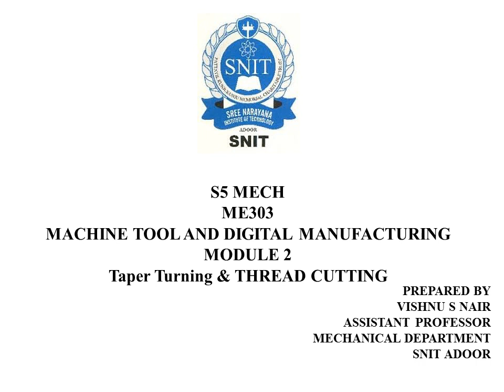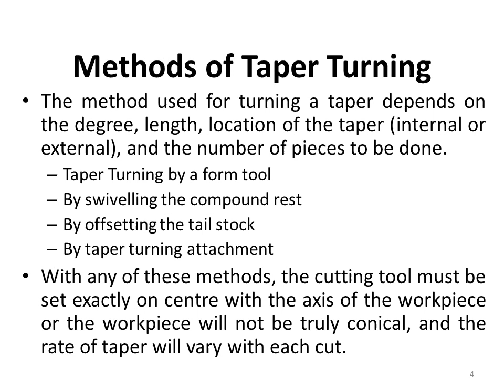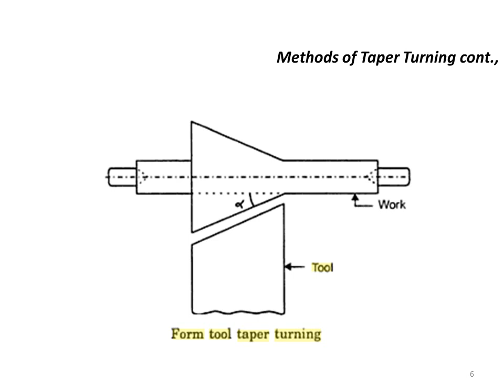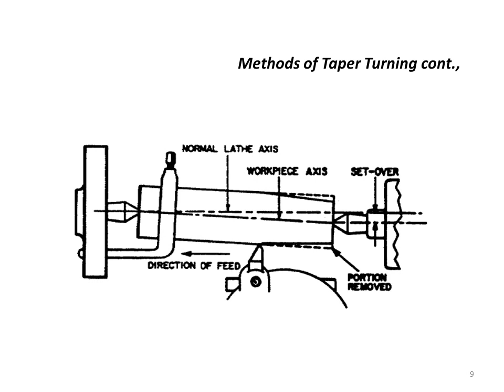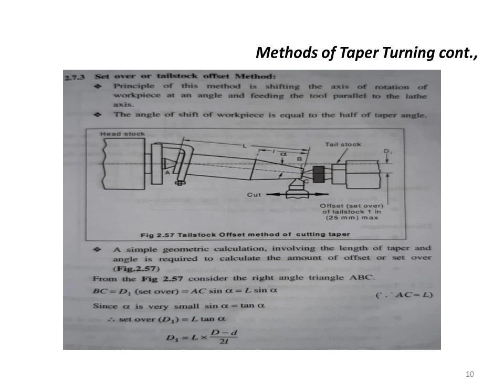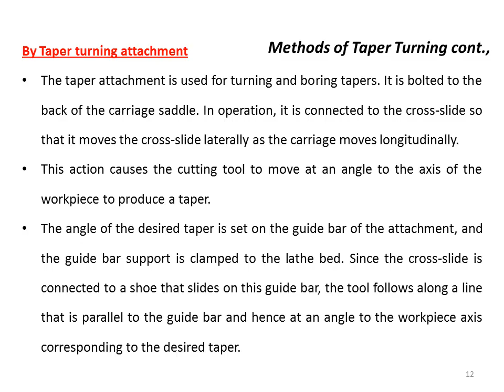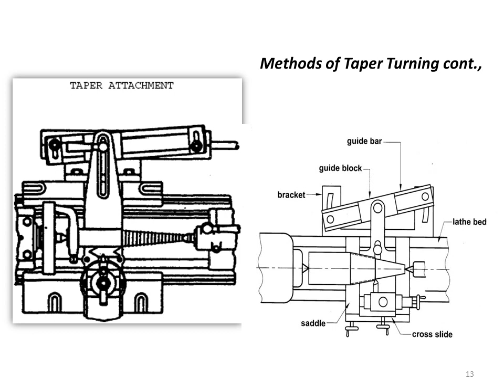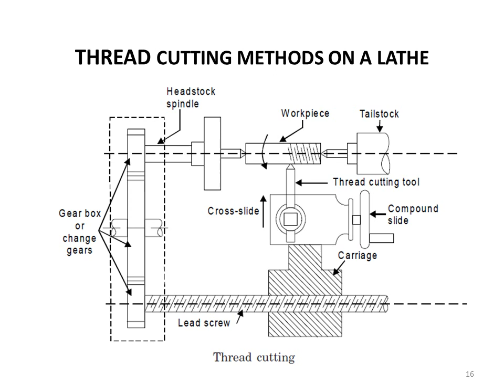SNIT S5 MECH MTDM MODULE 2 -LEC 5 - TAPER TURNING AND THREAD CUTTING